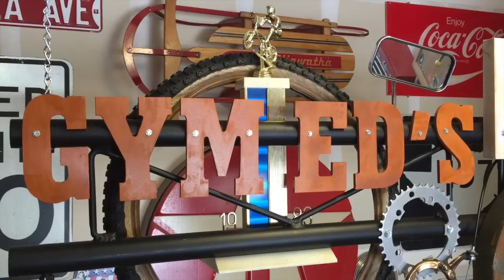'84 Stu Thomsen Huffy Tribute Bike Build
The video the REAL STU watched, liked, and commented on!! Gym Ed's Bike Shop builds a 1984 Huffy Racing BMX bicycle as a tribute to the king of the racetrack... Stompin' Stu Thomsen!! Get tips on retro bicycle builds and inspiration for your next rad project... Keep it gnarly!!

*Note: Pedals on bike are VP-747 Bear Trap XC-II, and not Wellgo Platform Freestyle as labeled in the video. Also, not mentioned, are the red Kenda K50 Comp 3-tread BMX skin wall tires (20" X 1.75").